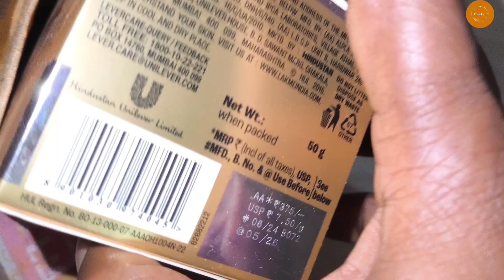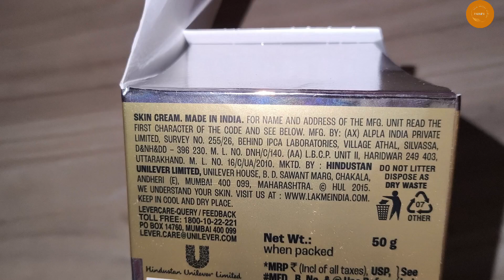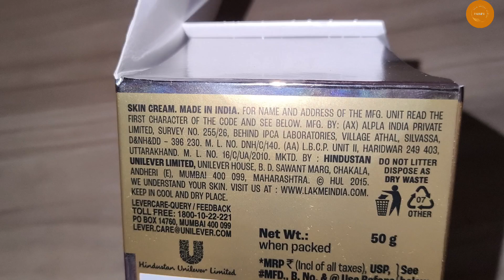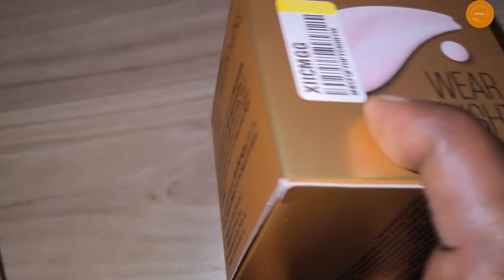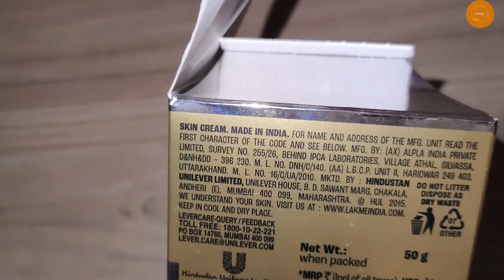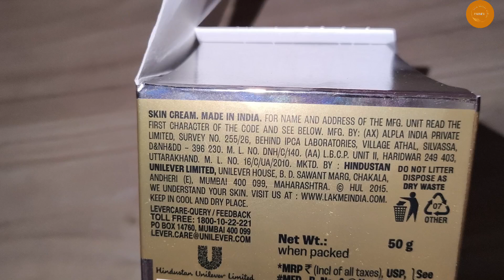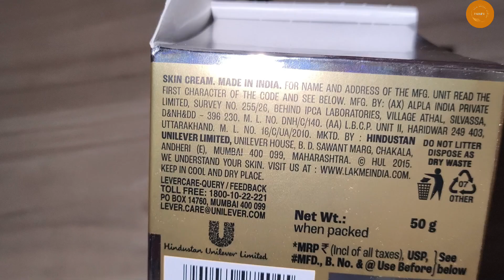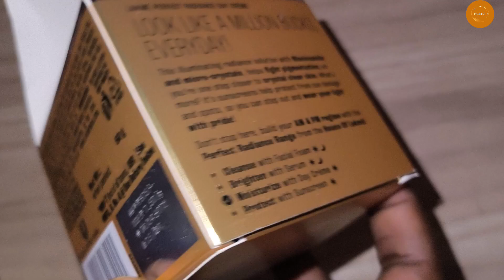Lakme Radiance Day Cream Review in odia|Skin Lightening Day Cream Review|Gora skin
Lakme Radiance Day Cream Review in odia